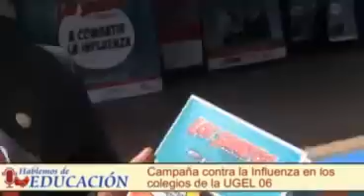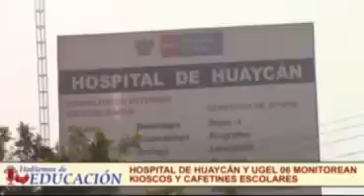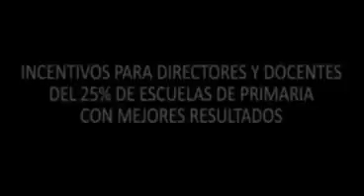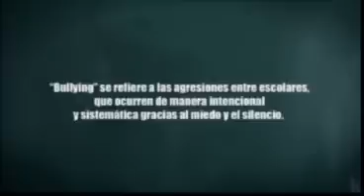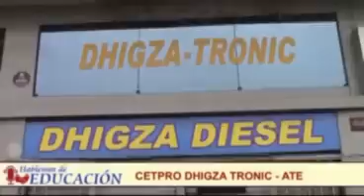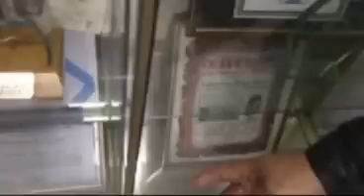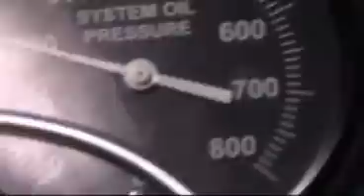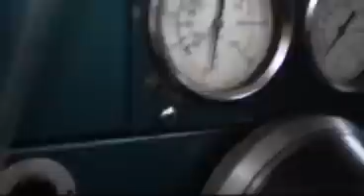Programa Hablemos de Educación – Miércoles 17 de Setiembre del 2014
- Reportaje de la Campaña Contra la Influenza, realizada en la IE 1140 Aurelio Miro Quesada Sosa
- Reportaje del monitoreo de kioscos y cafetines escolares de las instituciones educativas, por parte de la UGEL 06 y el hospital de Huaycán.
- Reportaje al CETPRO DHIGZA TRONIC de Ate Vitarte.
- Entrevista al Mg. Mario Ccanto Apaza, jefe encargado de personal de la UGEL 06 sobre evaluaciones de rotación y ascenso del personal administrativo de las instituciones educativas de la UGEL 06.
- Entrevista a Mauricio Ychpas Sedano, director del CETPRO DHIGZA TRONIC de Ate Vitarte.

TV UGEL 06 - Programa Hablemos de Educación
Lunes, miércoles y viernes de 7 a  8 pm por Canal 8 de Chosica, V Cable Perú